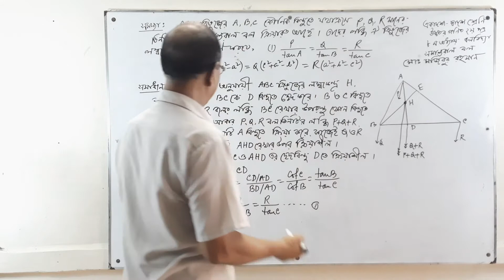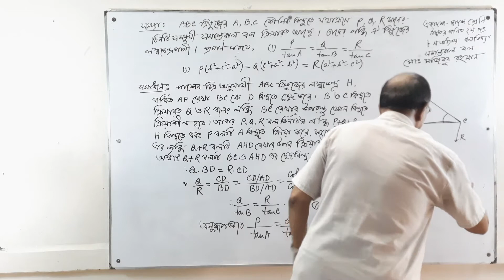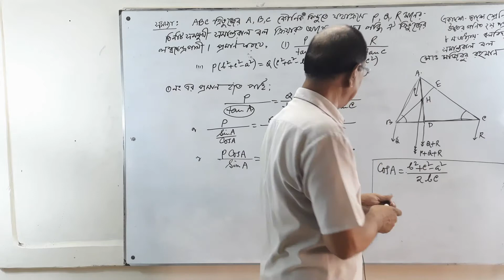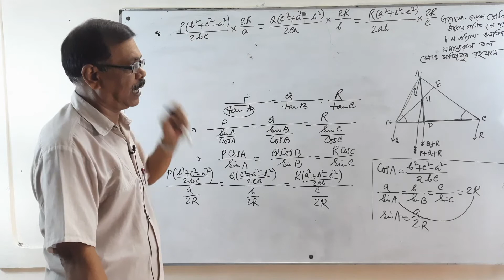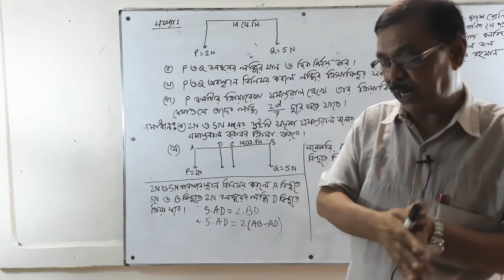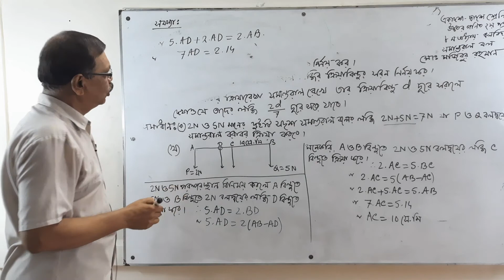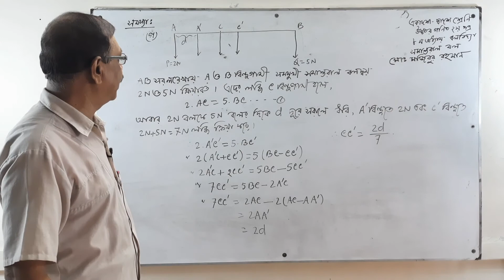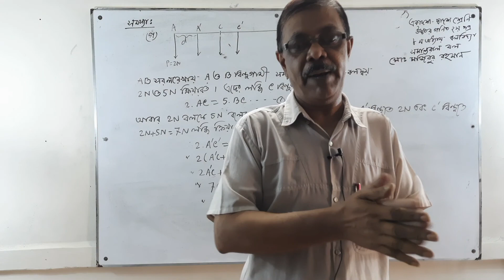একাদশ-দ্বাদশ | উচ্চতর গণিত ২য় পত্র | ৮ম অধ্যায়ঃ বলবিদ্যা